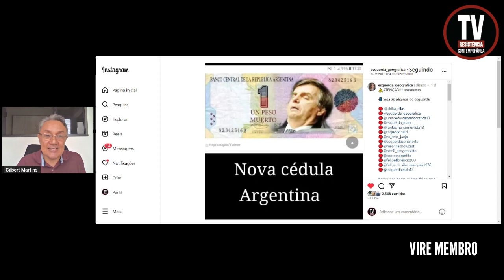PESO ARGENTINO LANÇA NOVA CÉDULA (27/11/2023)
Em um encontro de aproximadamente três horas com o ministro das Relações Exteriores do Brasil, Mauro Vieira, realizado em Brasília no último domingo, a futura chanceler argentina, Diana Mondino, entregou uma carta do presidente eleito Javier Milei ao presidente Luiz Inácio Lula da Silva.

APOIE: CAIXA ECONÔMICA FEDERAL
AGÊNCIA: 3458
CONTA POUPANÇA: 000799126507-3